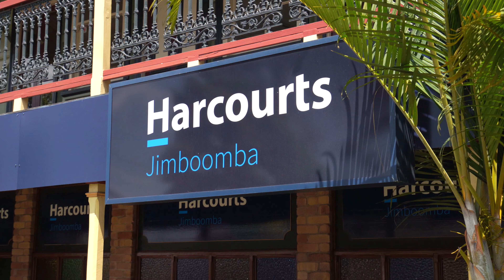Harcourts Jimboomba Introduction Group Vid #1